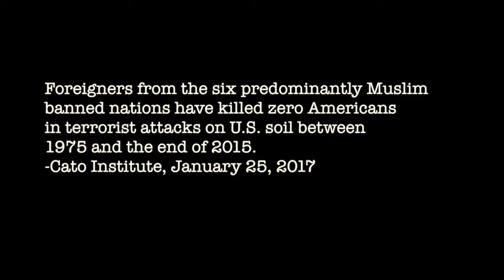Trump Signs 2nd Muslim Ban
Today Trump Signed the Second Muslim Ban. Bypassing the legislative process, he signed an executive order that stops the admission of refugees from Syria for 120 days, and bars entry into the United States for 90 days from six predominantly Muslim countries. Those countries are Syria, Iran, Sudan, Libya, Somalia, and Yemen. Foreigners from those six nations have killed zero Americans in terrorist attacks on U.S. soil between 1975 and the end of 2015: